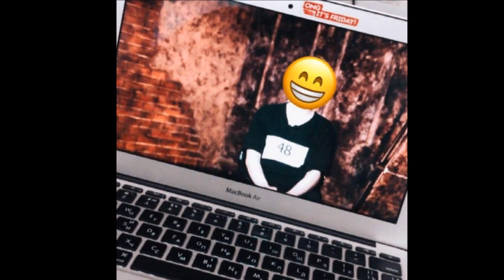Пацанки 6 сезон НОВОСТИ. Пацанки 6 сезон кастинг, участницы. Пацанки 6 сезон 1 серия когда?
Канал о таких шоу, как ПАЦАНКИ, ХОЛОСТЯК, ХУЛИГАНЫ...